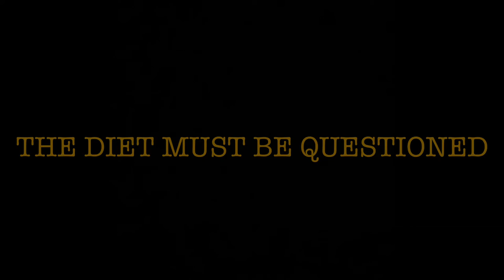Ron Rivera: No Country for Old Ron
Please don’t be offended